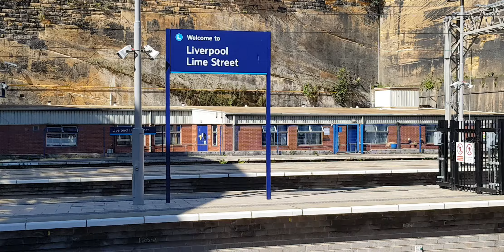Liverpool Lime street trains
Includes classes 68,150,156,158,175
Classes 319,323,331,350,390 and 802.